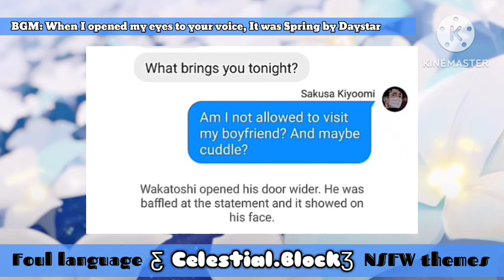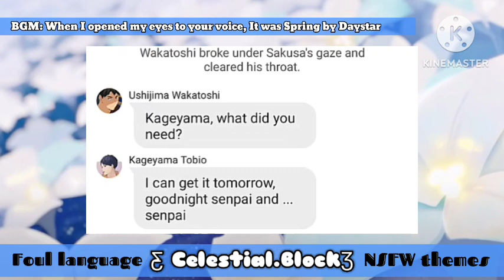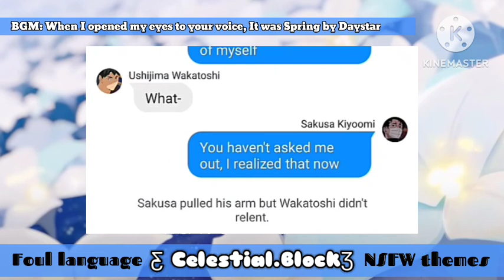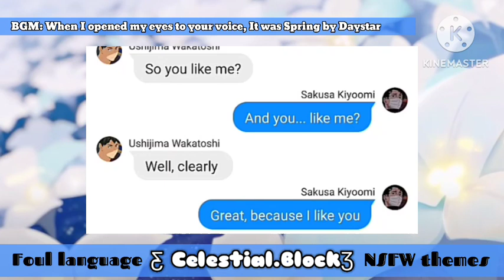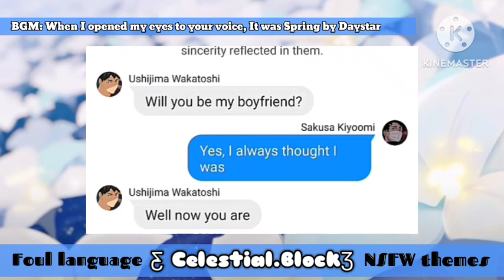UshiSaku • We are Dating? | UshiSaku Week 2023 | 𝑪𝒆𝒔𝒕𝒊𝒊